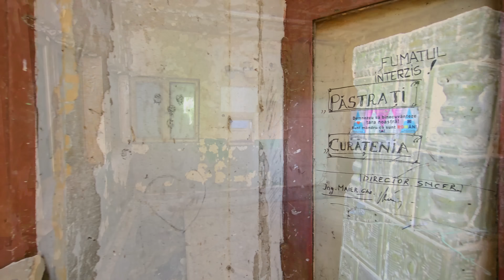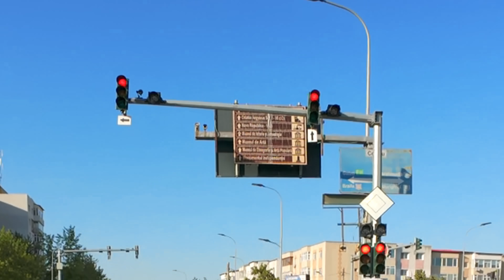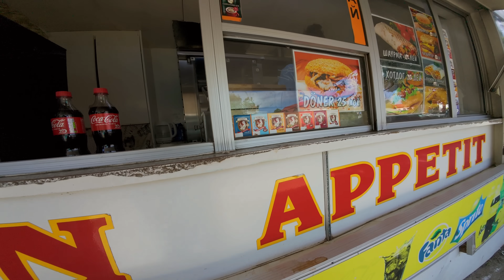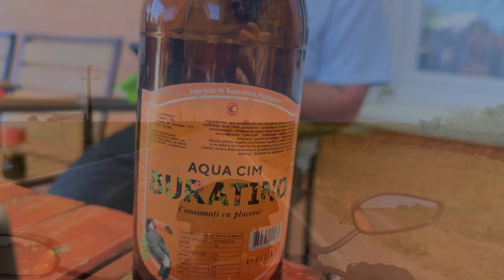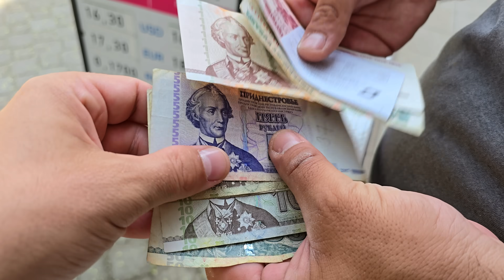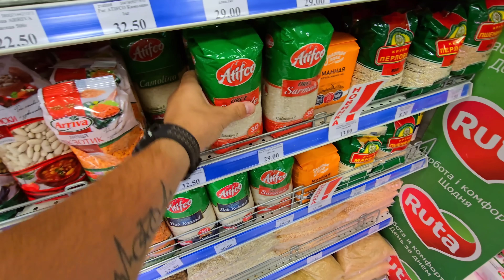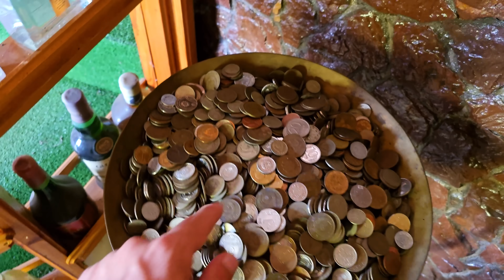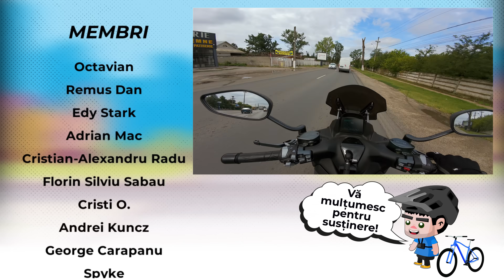Probleme la vama cu Ucraina si ramasi fara bani in Republica Moldova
Acest clip nu este sponsorizat, niciun brand nu a avut vreo implicare exceptand faptul ca am cerut la test prelungit de 1500km scuterul care apare in clip. L-am avut sub semnatura si contract iar orice stricaciune sau furtul acestuia insemna ca trebuie sa platesc din buzunarul meu. Fara donatiile voastre acest clip nu ar fi fost posibil. Va multumesc!